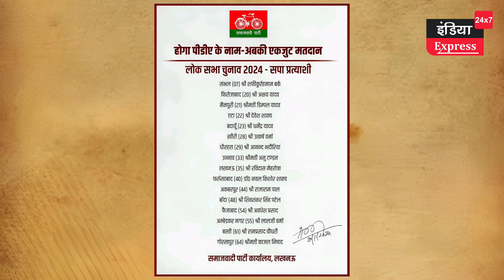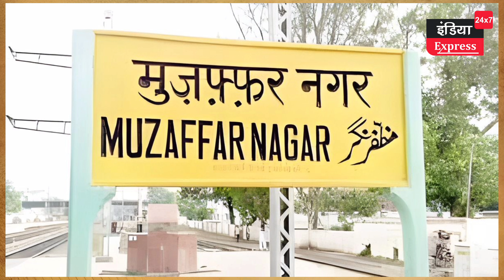दूसरी लिस्ट में Muzaffarnagar, Azamgarh, Kannauj, Pratapgarh का नाम ! देखें Exclusive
दूसरी लिस्ट में Muzaffarnagar, Azamgarh, Kannauj, Pratapgarh का नाम भी हो सकता है ! देखें Exclusive
Samajwadi party Candidate, Second List Of Samajwadi party,  समाजवादी पार्टी की लोकसभा चुनाव की दूसरी सूची |
समाजवादी पार्टी की दूसरी लिस्ट में 18 नाम हो सकते हैं।
कन्नौज से अखिलेश यादव का नाम हो सकता है और आजमगढ़ से शिवपाल यादव के बेटे आदित्य यादव उम्मीदवार हो सकते हैं। घोसी लोकसभा से राजीव राय का नाम फाइनल होने की खबर है तो फूलपुर से सिराथू विधायक पल्लवी पटेल चुनाव लड़ सकती हैं।  बलिया से अंबिका चौधरी का नाम सामने आ रहा है। प्रतापगढ़ से एसपी पटेल, कौशांबी से इंद्रजीत सरोज और मछलीशहर से विधायक रागिनी सोनकर को अखिलेश  यादव मैदान में उतार सकते हैं। इनके अलावा इटावा, गाजीपुर, मुरादाबाद और कई सीटों पर उम्मीदवार जल्द घोषित किए जा सकते हैं। 10 से 12 दिन में काफी नाम सामने आने की खबर है।
अगर मुजफ्फरनगर सीट सपा के खाते में रहती है तो सूची में इस सीट के उम्मीदवार का नाम भी हो सकता है। लेकिन फिलहाल मुजफ्फरनगर को लेकर दिल्ली से लखनऊ तक सियासी हंगामा है । खैर,
मुजफ्फरनगर लोकसभा सीट सपा खाते में रही तो हरेंद्र मलिक का नाम हो सकता है। लेकिन हरेंद्र मलिक का भारी विरोध भी हो रहा है।
Channel से जुड़ें
हमारे चैनल को सहयोग की जरूरत भी होती है। आप हमें 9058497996 नम्बर पर पेटीएम-यूपीआई कर सकते हैं।

ये हमारा अकाउंट नंबर भी है
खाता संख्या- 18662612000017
आईएफसीएस कोड- PUNB0186610
Our channel also needs cooperation. You can paytm-upi us on 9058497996. This is also our account number